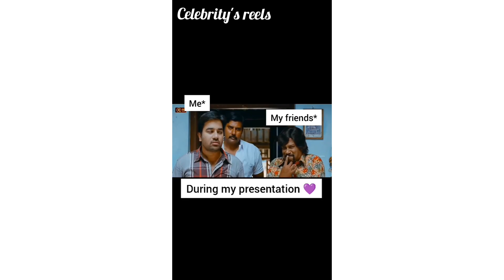Everyone faced this atleast once in school or college jani #